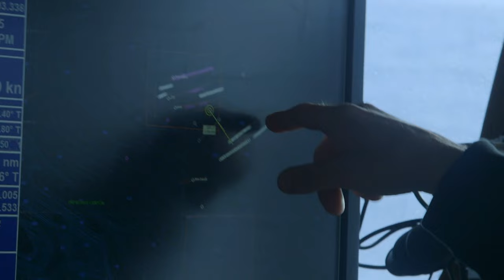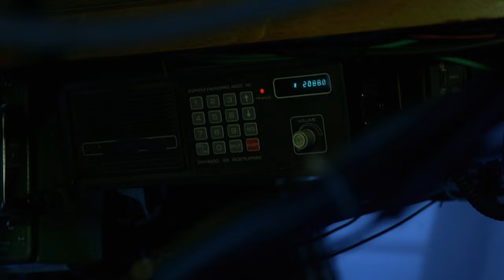Jake Anderson vuelve arrepentido luego de traicionar al capitán del Northwestern | Pesca Mortal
¿Crees en el karma? ¡Después de esto, lo harás! Las jaulas del Saga suben con pocos cangrejos porque Jake Anderson ignoró las indicaciones de su mentor, Sig Hansen. Pero la lección no termina ahí, la tripulación ahora debe devolver varios cangrejos y Jake vuelve a buscar el consejo de Sig.